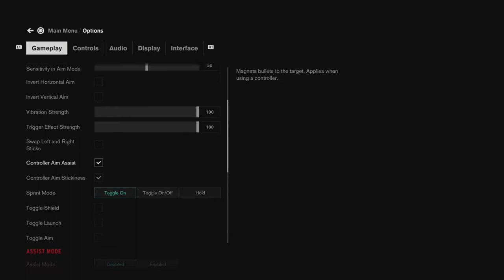control - vending spree pain